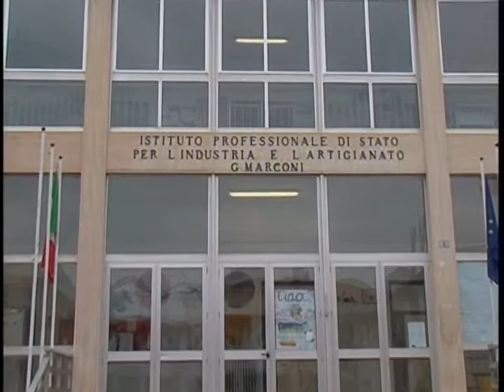LA PRESIDE DI IMPERIA RESTA LIBERA E AL LAVORO, LO HA DECISO IL TRIBUNALE DEL RIESAME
Arresto non convalidato, richiesta di arresti domiciliari respinta e sospensione dal servizio per 12 mesi, che scatterà però soltanto dopo la pronuncia della Cassazione. È quanto stabilito dal Tribunale del Riesame di Genova in merito alla vicenda della preside dell’Ipsia di Imperia Anna Rita Zappulla, accusata di utilizzo improprio di un’auto della scuola. Il legale difensore della preside, l’avvocato Andrea Rovere ha già annunciato ricorso in Cassazione avverso il provvedimento del Riesame e pertanto la sua cliente per il momento resterà libera e regolarmente al lavoro, nonostante le proteste che erano scattate nei giorni scorsi da parte di insegnanti e alunni della scuola, che si erano anche recati in Provveditorato per chiedere che la Zappulla venisse allontanata dall’Istituto fino al termine della vicenda giudiziaria. Considerati i tempi legati a una pronuncia della Cassazione, è facile che nel frattempo il processo a carico di Anna Rita Zappulla venga già istruito e forse persino definito.